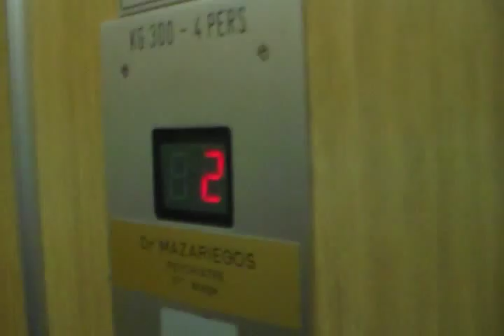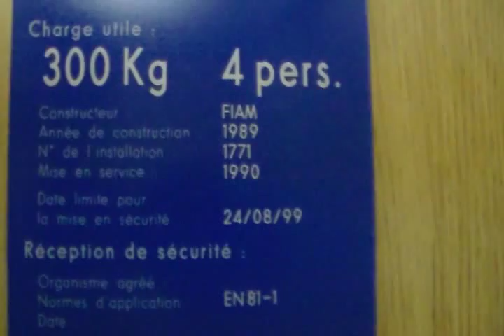1989 FIAM elevator at offices, Avenue de la Liberté, Luxembourg, Luxembourg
Very amazing retro-style italian FIAM elevator complete and original, the best elevator I found in Luxembourg! This building was surprisingly opened when I went.

This looks like a typical residential building which has been turned into offices later on. But some rooms still seem to be used for residential purpose. The elevator has been added later into the staircase of this historic architecture. A nice wooden paneling make this elevator appear much older than it really is. Very amazing.